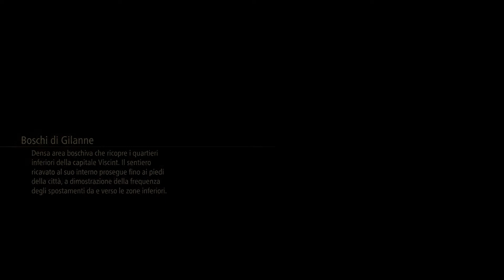Tales Of Arise Gameplay ITA Episodio 21 [PS5]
Si parte alla grande su Tales Of Arise. vi auguro una buona visione mi raccomando piazzate un Like Buona Visione un abbraccio dal vostro Diablotex :)

TAG XBOXLIVE:DIABLOTEX